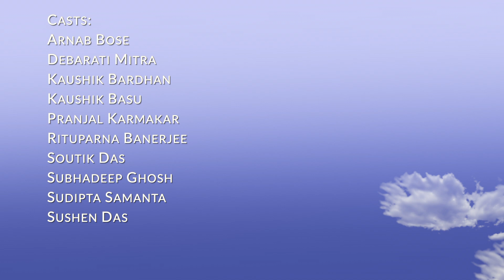An Aabaha Production: Resurrection | Direction: Kallol Nandi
An Aabaha Production: Resurrection (December 2021)

Playwright: Soumitra Basu
Direction and Editing: Kallol Nandi

Casts:
Arnab Bose
Debarati Mitra
Kaushik Bardhan
Kaushik Basu
Pranjal Karmakar
Rituparna Banerjee
Soutik Das
Subhadeep Ghosh
Sudipta Samanta
Sushen Das